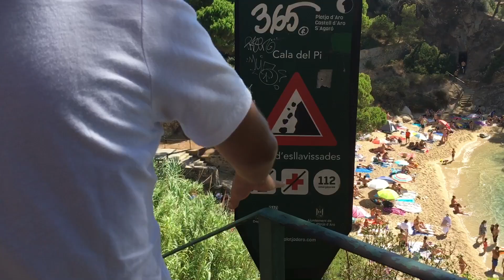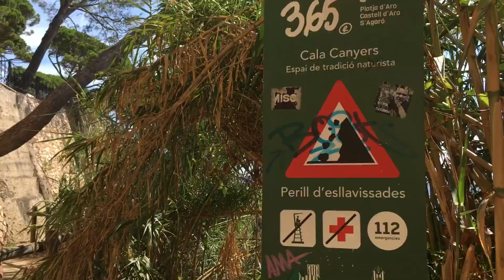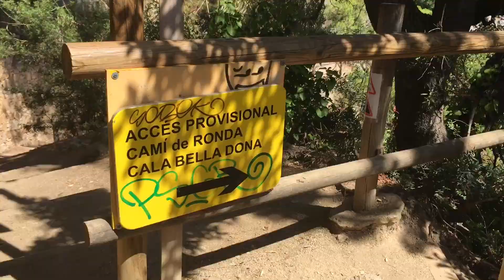The Best Coves of Platja d’Aro Beach in Costa Brava Girona 🏖 Travel in Spain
Here we hike along the magnificent coves of Platja d’Aro Beach located in Costa Brava, Girona, Catalunya, Spain. We had a lovely swim at its crystal clear waters. Enjoy!